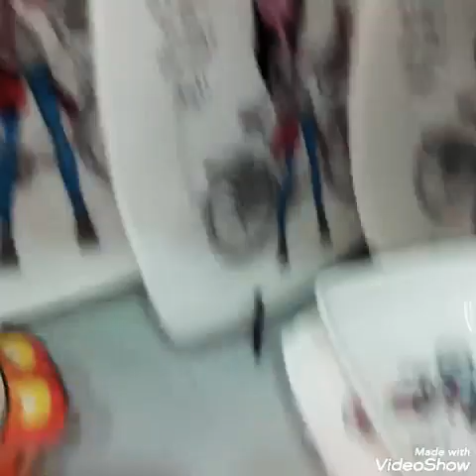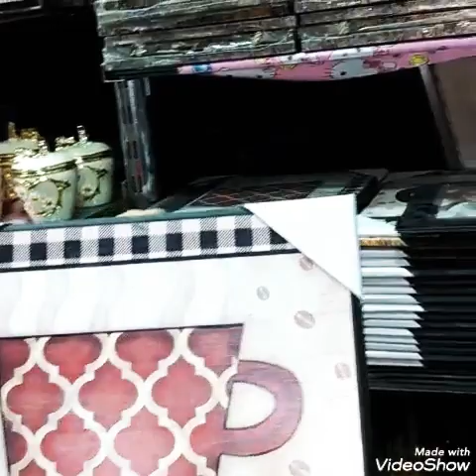جوله بسنتر لورد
سنترلوردامبابه شارع طلعت حرب الرىيسي